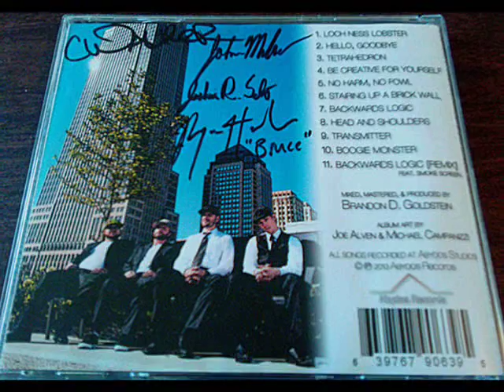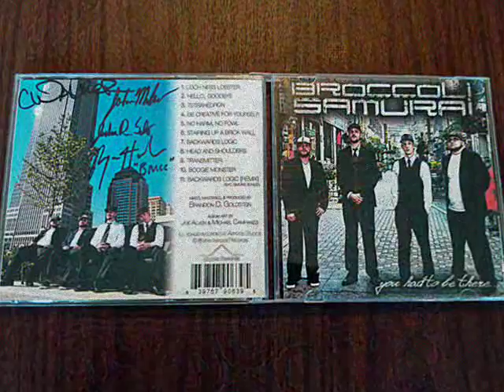Broccoli Samurai - You Had To Be There - 02 - Hello, Goodbye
Broccoli Samurai - You had to be there - 2 - Hello, Goodbye - Recorded at Abydos Records Studio in Cleveland Ohio 2013 -I love this song! :) (This is just a tribute to one of my favorite bands!) - I do not own these pictures or this music.